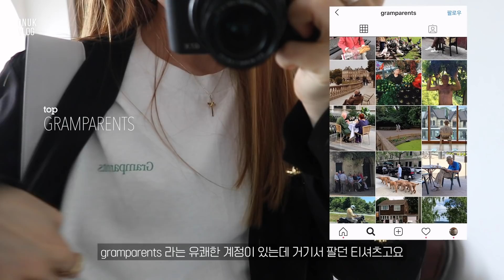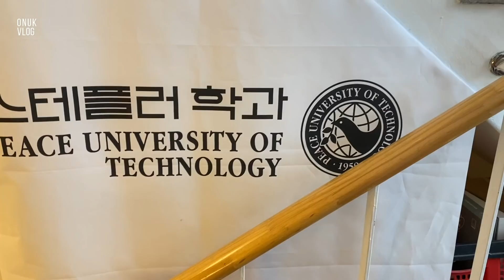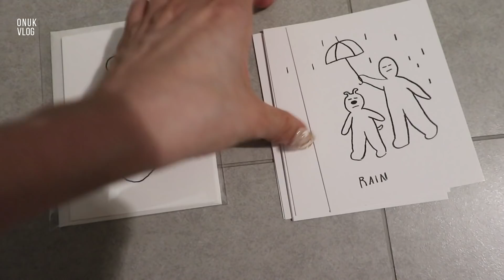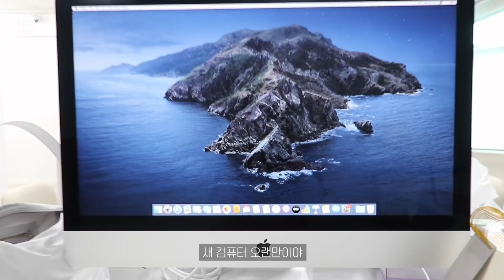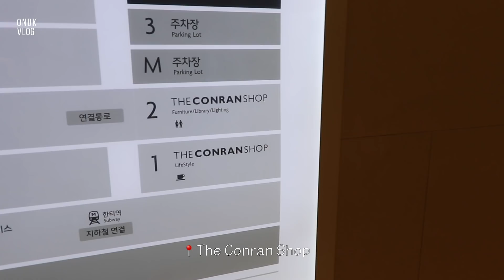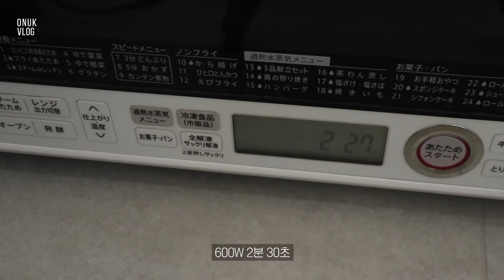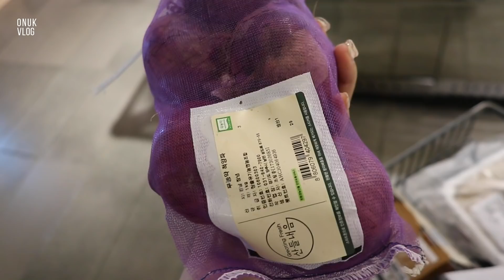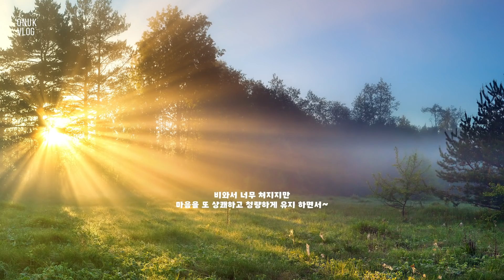vlog. 디저트 중의 디저트는 바로 늦은밤 디저트🍮 내가 평양 냉면에 빠질 줄 누가 알았겠어.. 안궁금하겠지만 스포할래 샵오눅 fw신상. 이런 저런 일상 브이로그☂️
여름 특선 인트로만 공포 vlog
공포 내용은 없음..

간단한 디저트 직접 만들어 먹는 재미가 있어요.

궁금한거 있으면 댓글 남겨주고,
질문이 중복되면 답은 더보기에 추가 추가 해둘게요.

여러분 그럼 한 주 또 퐈이팅 해주세요.